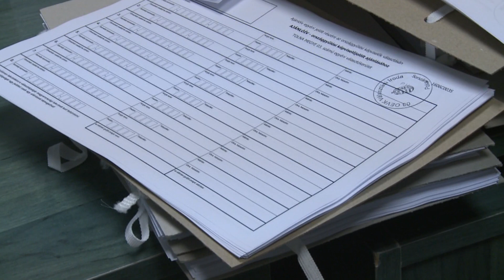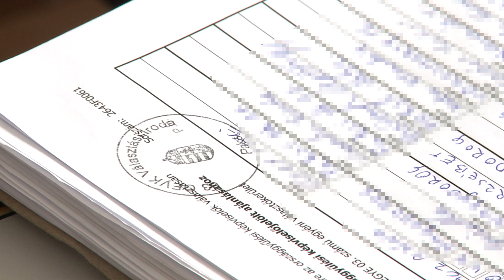Visszaéltek az egyik jelölt ajánlóívvel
Visszaéltek az egyik jelölt ajánlóívvel a Tolna megyei Hármas számú Választókerületben. A visszaélésre akkor derült fény, amikor a választási iroda munkatársai ellenőrizték a jelölő szervezettől beérkezett ajánlóíveket.